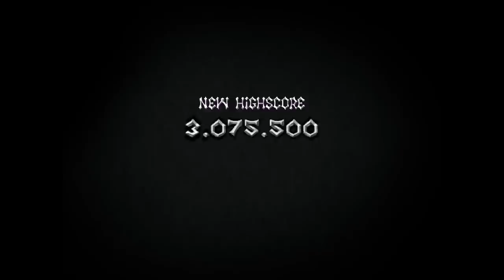Savant Ascent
Big Dave checks out what happens when an up and coming indie studio teams with an electronic musician to create an arcade shooter. The result is Savant Ascent from DPad Studios and Savant and it is glorious.